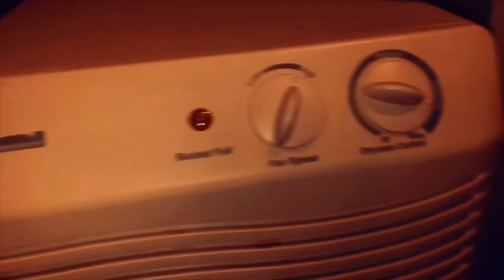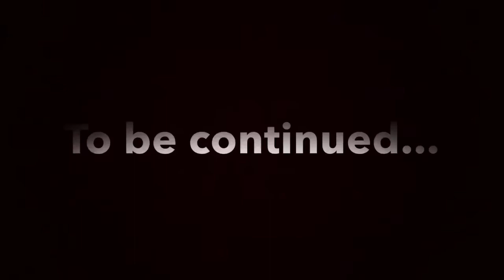SUPER THUNDER BROS 6239 THE MOVIE PART 1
MY GOD I THOUGHT THIS WILL NEVER SEE THE LIGHT OF DAY! But with the movie out, and to celebrate the new year, we shall start this movie with a bang.